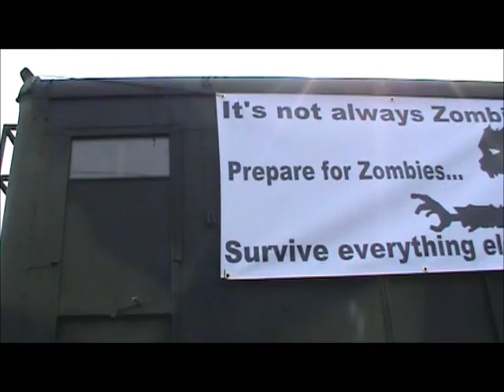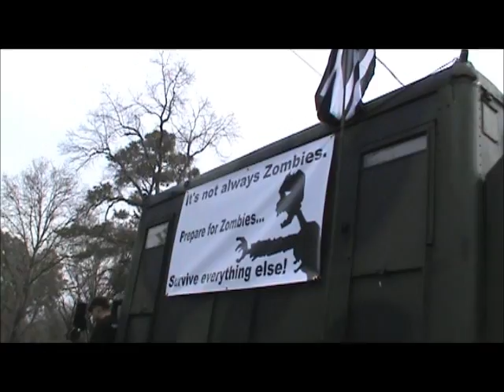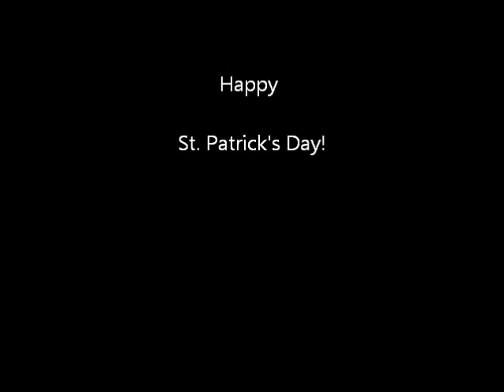St Patricks Day Parade 2013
Happy St. Patrick's Day!  Here's some clips of the fun we had at the St. Patrick's Day parade in Norfolk, VA.  There was a little bit of everybody and everything in this parade, including preppers.  I hope ya'll had a nice day and may the luck of the Irish be with ya!